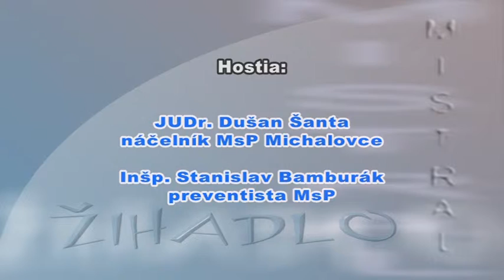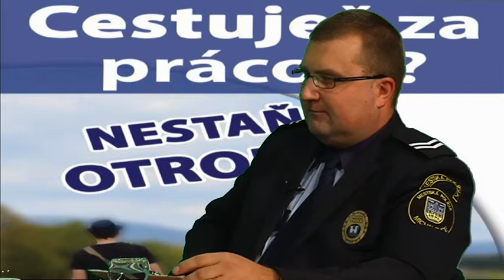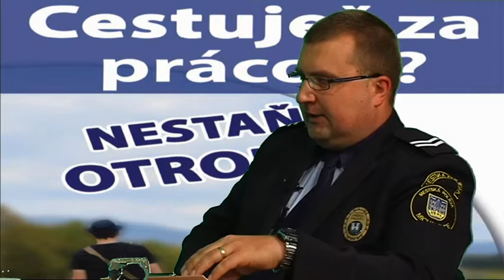Žihadlo - Centrum prvého kontaktu